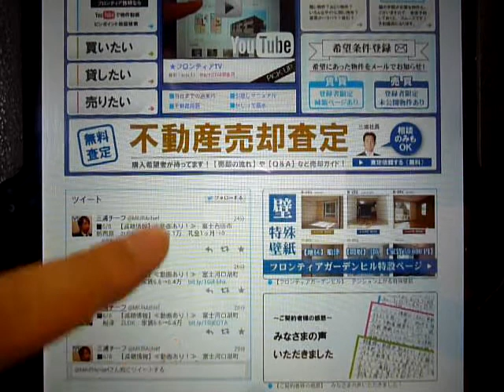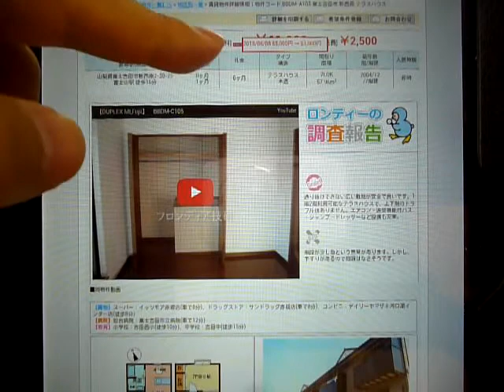【フロンティアTV】6/8:GLAYのボーカルTERUさんの誕生日。山梨県富士吉田市・富士河口湖町の賃貸アパートマンション・売買不動産ならフロンティア技研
【フロンティアTV】6/8:GLAYのボーカルTERUさんの誕生日。今日は減額賃貸6件ご紹介です。山梨県富士吉田市・富士河口湖町の賃貸アパートマンション情報や売買不動産の情報も豊富な『フロンティア技研』から配信。フロンティア技研のホームページはこちらから　→